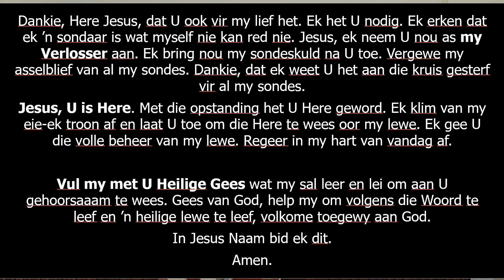Persoonlike Herlewing Psalm 51:12-13: “Skep vir my 'n rein hart, o God, vernuwe my gees ...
Vandag se boodskap gaan oor persoonlike herlewing.
Wat is herlewing? Herlewing = herleef. Wat moet herleef? My geestelike lewe; my toewyding aan God en my passie vir Jesus, moet weer wakker gemaak word. Baie kerkmense is soos iemand wat onder narkoses is. Hulle leef, maar is eintlik bewusteloos en nutteloos vir God en sy Koninkryk. Iemand wat narkose gehad het en wakker gemaak moet word, dis om te "herleef".
Herlewing het absoluut niks met die kerk of gemeente as groep te doen nie, maar dit het alles te doen met die mense waaruit die kerk bestaan. Dit het te doen met elke lidmaat, oud en jonk.
Psalm 51:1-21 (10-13) gaan oor die persoonlike herlewing van Dawid. Dawid besef sy sonde en dat hy weggedraai het van God. Sy passie vir die Here is weg. Daar is nie meer ‘n loflied in sy hart en op sy lippe nie. Hy weet God is genadig en regevrdig en bely sy sonder teenoor die Here en pleit vir vergifnis. Hy vat God se vergifnis en gaan leef voluit vir die Here. Ons weet meer van die genade van God as Dawid, want ons ken Jesus en die Heilige Gees.
Die beslissende ding wat Dawid gedoen het, is om hulpeloos te draai na die genade en liefde van God. Vandag beteken dit vir ons om hulpeloos te wees en na Christus te draai, wie se bloed al die genade verseker wat ons nodig het.
Persoonlike herlewing behels onder andere drie sake waarop ek vandag fokus:
1. Sondebesef en skuldbelydenis
2. Jesus die HERE toelaat om HERE oor jou lewe te wees
3. Vervulling met die Heilige Gees

Tydens die diens word dit baie prakties uitgebeeld.